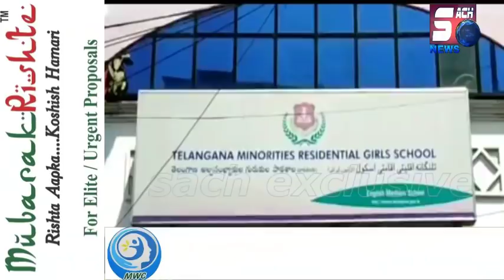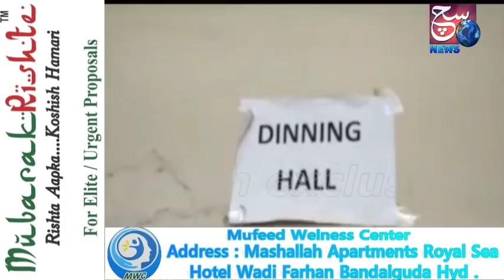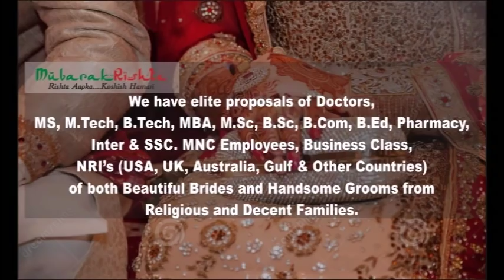Food Poison Se 62 Students Beemar In TelanGana Govt Residential Girls School Charminar